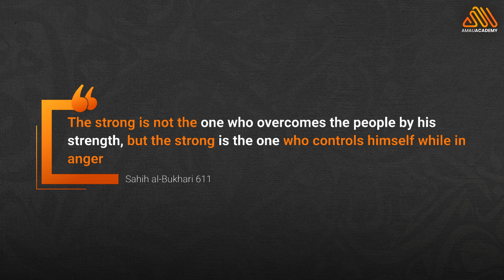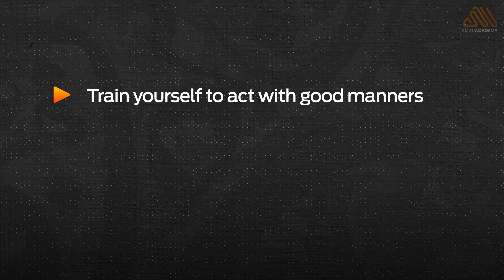Learn How To Control Anger || Ustadh Sadiq A. Yasin || AMAU Academy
The harms & evils of rage & extreme anger is something that has been warned against by many scholars of the past.

Yet, it continues to only grow more & more amongst the society we live in today.

Here is a sneak peek into a powerful course by Ustadh Sadiq A. Yasin on the topic of Anger.

Timestamps:
0:00 - Advice of the Prophet ﷺ
0:23 - The Root To All Evil
1:13 - Making Duaa’ In Anger
2:08 - Ahadith On Controlling One’s Anger
2:54 - Tips For Controlling One’s Anger
5:51 - The Tongue & Anger
6:24 - AMAU Academy

BarakAllahu feekum.